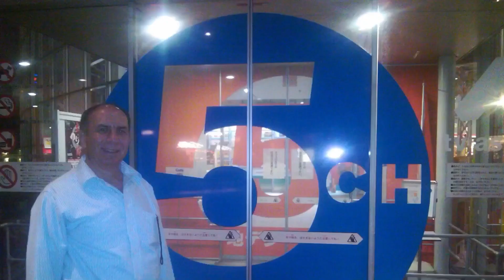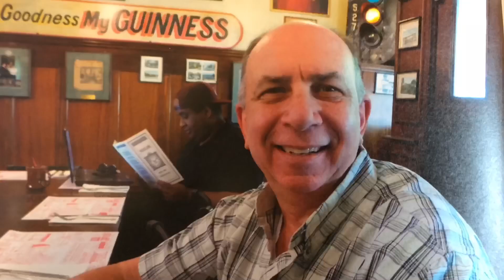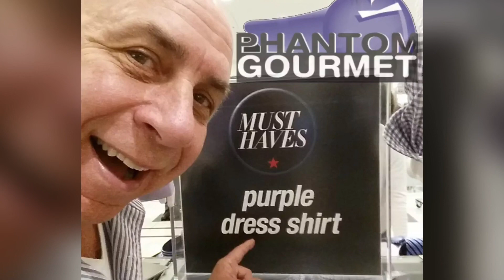Moments In Time Over The Years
Over the years i’ve been many places, made many friends, enjoyed my family.

I have told and shared a lot of visual stories.

I would like to think I grew with technology using it for work, fun and as a creative outlet.

On one occasion I was recording an artist friend of mine and comment to him, I wish I was an artist. His reply stuck with me and think of it often. He said, you are an artist! Photography, video, broadcasting and podcasting is an art form. You are an artist!

I never thought of what I do in that way.

Maybe I am. What do you think?

I enjoy listening to others tell their stories. Everyone has a story to tell.

Every story weather written or told in an audio or video format has a beginning middle and end.

These images your watching now is only part of my story. It’s only some of the places i’ve been,  only some of the friends i’ve made and only some of the stories I told.

I’ve had many on line / on air shows including Through Your Eyes, 60 Second Stories, Ordinary People / Extraordinary Things, Go The Distance TV, to name a few.

For me these images act as a reminded for me of those moments in time.
After all that is what photography is. As it were. A moment in time, a memory, a 500th of a second.

I hope you have good memories and many moments in time!

Some of my creative friends have sent me drawings of my likeness, have been photoshop creative with my image. All in good fun I would like to think.

Thank you for being part of my life. Spending a moment in time with me, and being a friend.

Here’s to many more moments of visual story telling, moments in time.
Keep being creative! It’s fun!